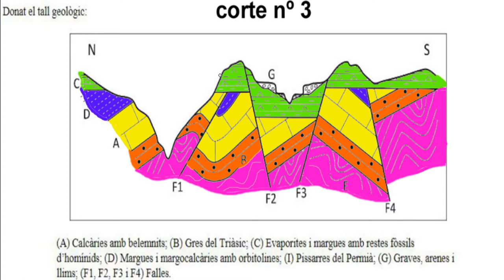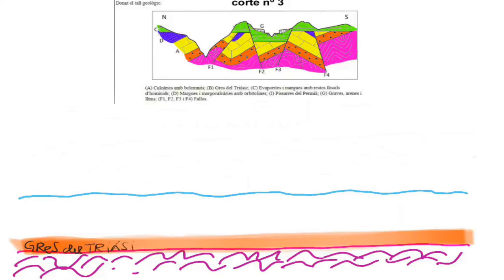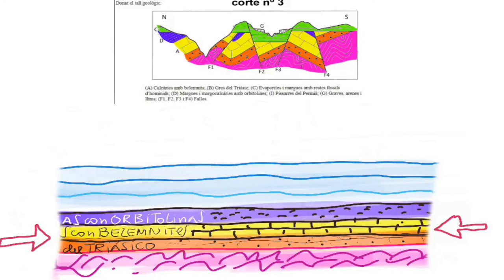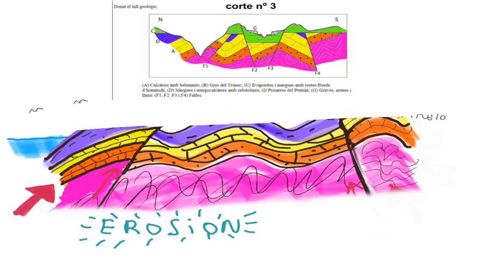CORTE GEOLOGICO Nº3 ANIMADO (SELECTIVIDAD JUNIO 2018 VALENCIA)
Dibujo animado del corte nº 3 del canal. ) (SELECTIVIDAD JUNIO 2018 VALENCIA)